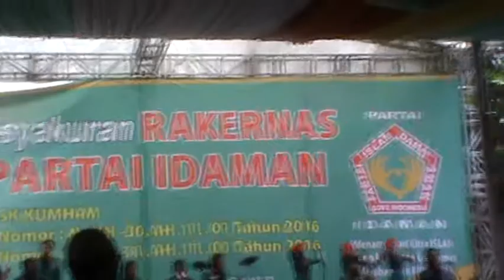COCOK UNTUK HARI INI NIH LAGU RHOMA IRAMA TASYAKURAN PARTAI; Lagu Adu Domba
rhoma irama bersama soneta membawakan lagu adu domba di tasyakuran partai idaman

Rhoma Irama adalah raja Dangdut. Apa itu dangdut? Menurut Andrew Weintraub Dangdut adalah musik, identitas dan budaya Indonesia, seorang profesor musk dari Universitas Pittsburg. Musisi yang pertama kali memperkenalkan dangdut adalah Rhoma Irama. Itu sebabnya dia disebut Raja Dangdut.Pada malam tahun baru 2017 Rhoma tampil bersama grupnya, Soneta. Ia menyanyikan 20 lagu di pelataran studio musiknya. Pertunjukan ini dalam rangka memperingati keberadaan partai politik bernama idaman. Partai yang didirikan oleh Raja Dangdut kini sudah berbadan hukum.

Rhoma Irama is the king of Dangdut. What it dangdut? According to Andrew Weintraub Dangdut is the music, identity and culture of Indonesia, a professor from the University of Pittsburg musk. Musicians who first introduced dangdut is Rhoma Irama. That's why he is called the King of Dangdut.On New Year's Eve 2017 Rhoma perform with his group, Soneta. He sang 20 songs in the courtyard of his music studio. This show in commemoration of the existence of a political party named  idaman. The party was founded by the King of Dangdut now been legal by Indonesian law

Dangdut Rhoma Irama ist König. Was es dangdut? Laut Andrew Weintraub Dangdut ist die Musik, Identität und Kultur von Indonesien, Professor an der University of Pitts Moschus. Musiker, die erste dangdut eingeführt ist Rhoma Irama. Deshalb hat er ist der König von Dangdut genannt. An Silvester 2017 Rhoma mit seiner Gruppe, Sonnet auszuführen. Er sang 20 Songs im Hof seines Musikstudio . Diese Show in Erinnerung an die Existenz einer politischen Partei namens das Verlangen. Die Partei wurde vom König von Dangdut gegründet jetzt integriert.

دانغدوت Rhoma Irama هو الملك. ما دانغدوت؟ وفقا لأندرو وينتروب دانغدوت هو الموسيقى والهوية والثقافة إندونيسيا، وهو أستاذ من      جامعة بتسبرغ المسك. الموسيقيين الذين لأول مرة دانغدوت هو Rhoma Irama. هذا هو السبب في انه دعا ملك دانغدوت.

في ليلة رأس السنة الجديدة 2017 Rhoma أداء مع جماعته، السوناتة. انه غنى 20 أغنية في ساحة موسيقاه الاستوديو. هذا المعرض في ذكرى وجود حزب سياسي يدعى حنين. تأسس الحزب من قبل ملك دانغدوت الآن أدرجت.

Dangdut Rhoma Irama为王。什么dangdut？据安德鲁·温特伯Dangdut是印度尼西亚，来自匹兹堡大学的麝香教授音乐，身份和文化。谁第一个推出dangdut音乐家是Rhoma Irama。这就是为什么他被称为Dangdut之王。在除夕2017年Rhoma与他的小组，十四行诗执行。他在音乐工作室的院子里唱20首歌曲。这个节目在一个政党存在的纪念命名的渴望。党是由Dangdut国王现在被纳入成立。

Dangdut Rhoma Irama is koning. Wat het dangdut? Volgens Andrew Weintraub Dangdut is de muziek, identiteit en cultuur van Indonesië, een professor aan de universiteit van Pittsburg muskus. Musici die voor het eerst geïntroduceerd dangdut is Rhoma Irama. Dat is de reden waarom hij de koning van Dangdut wordt genoemd. Op oudejaarsavond 2017 Rhoma optreden met zijn groep, Sonnet. Hij zong 20 liedjes op de binnenplaats van zijn muziek studio. Deze show ter herdenking van het bestaan van een politieke partij genaamd het verlangen. De partij werd opgericht door de koning van Dangdut inmiddels verwerkt.

Dangdut Rhoma Irama es el rey. Lo que Dangdut? De acuerdo con Andrew Weintraub Dangdut es la música, la identidad y la cultura de Indonesia, un profesor de la Universidad de Pittsburg almizcle. Los músicos que introdujo por primera vez dangdut es Rhoma Irama. Es por eso que se le llama el rey de Dangdut. En la víspera de Año Nuevo 2017 Rhoma realizar con su grupo, Sonnet. Cantó 20 canciones en el patio de su estudio de música. Este espectáculo en conmemoración de la existencia de un partido político llamado el ansia. El partido fue fundado por el rey de Dangdut ahora ha incorporado

.Dangdut Rhoma Irama राजा है। यह क्या dangdut? एंड्रयू Weintraub Dangdut के अनुसार संगीत, पहचान और इंडोनेशिया, विश्वविद्यालय पिट्सबर्ग की कस्तूरी से एक प्रोफेसर की संस्कृति है। संगीतकार है जो पहली बार शुरू की Dangdut Rhoma Irama है। यही कारण है कि वह Dangdut का राजा कहा जाता है।

नए साल की शाम 2017 पर Rhoma उनके समूह, गाथा के साथ प्रदर्शन करते हैं। वह अपने संगीत स्टूडियो के आंगन में 20 गीत गाया था। एक राजनीतिक दल के अस्तित्व की स्मृति में इस शो तरस नाम दिया है। पार्टी के Dangdut के राजा अब शामिल किया गया द्वारा स्थापित किया गया था।

Dangdut Rhoma Irama เป็นกษัตริย์ สิ่งที่มัน Dangdut? ตามที่แอนดรูเวนเทราบ์ Dangdut เป็นเพลงเอกลักษณ์และวัฒนธรรมของอินโดนีเซียเป็นอาจารย์จากมหาวิทยาลัยพิตต์สมัสค์ นักดนตรีคนแรกที่แนะนำคือ Dangdut Rhoma Irama นั่นเป็นเหตุผลที่เขาเรียกว่าพระมหากษัตริย์ของ Dangdut

ในวันส่งท้ายปีเก่า 2017 Rhoma ดำเนินการกับกลุ่มของเขาโคลง เขาร้องเพลง 20 เพลงในลานของสตูดิโอเพลงของเขา การแสดงในพิธีฉลองการดำรงอยู่ของพรรคการเมืองนี้ชื่อความอยาก พรรคที่ก่อตั้งโดยพระมหากษัตริย์ของ Dangdut ตอนนี้รับการจดทะเบียน

ダンドゥットRhoma Iramaは王様です。それは何をダンドゥット？アンドリュー・ワイントローブダンドゥットによると、インドネシア、大学ピッツバーグのムスクから教授の音楽、アイデンティティと文化があります。最初のダンドゥットを導入したミュージシャンはRhoma Iramaです。彼はダンドゥットの王と呼ばれている理由です。大晦日2017 Rhomaで彼のグループ、ソネットで行います。彼は彼の音楽スタジオの中庭で20曲を歌いました。政党の存在を記念してこのショーは渇望を命名しました。当事者は、現在組み込まれてダンドゥットの王によって設立されました